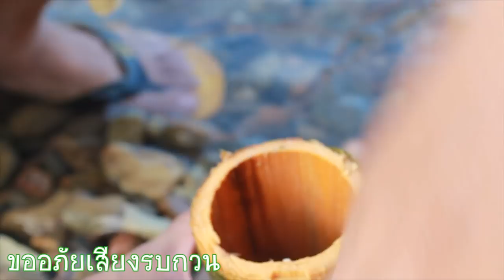เมนู"ไก่ย่าง 8 ดาวซีฟู้ด"กลางแม่น้ำ โคตรอร่อย!!!